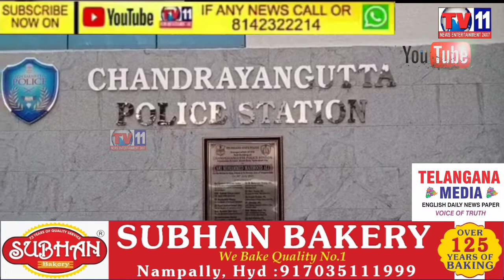CHANDRAYANGUTTA POLICE CRIME TEAM ARREST BIKE OFFENDER RECOVERY 5 BIKES MEDIA CONFERENCE